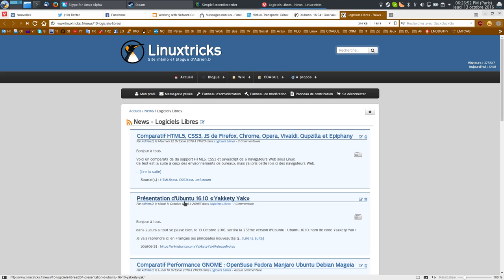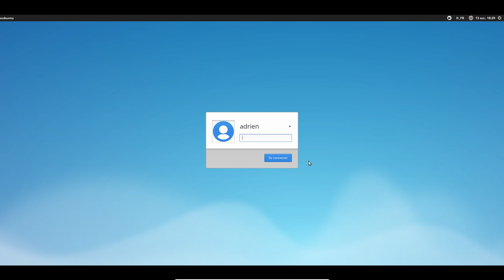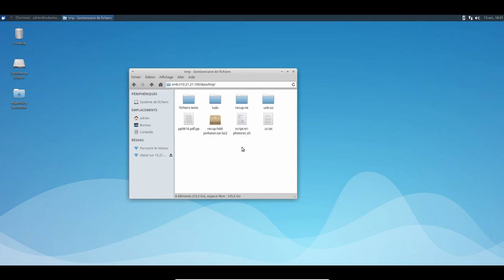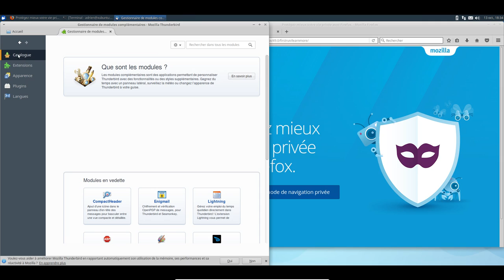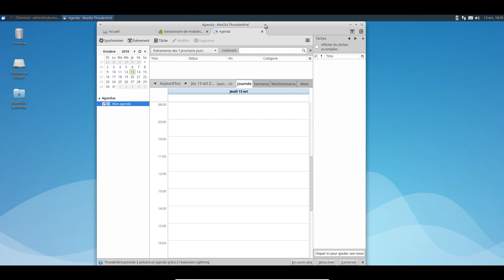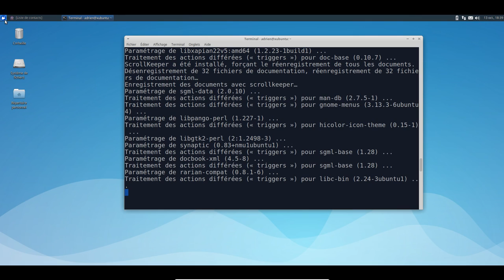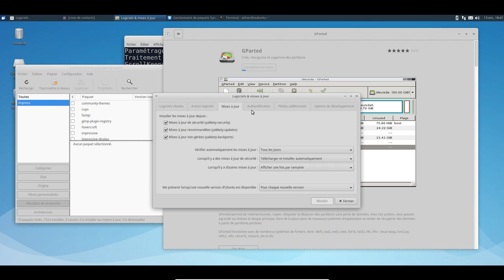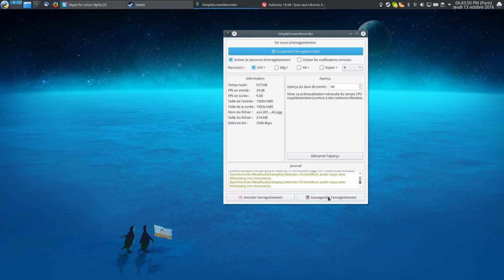Xubuntu 16.10 : Que vaut Ubuntu XFCE ?